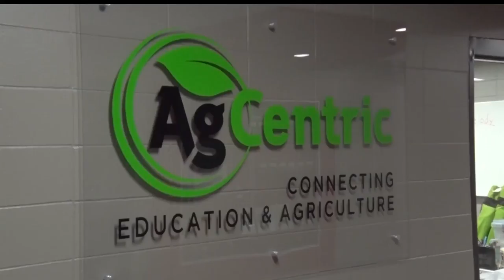CLC AgCentric Recipient Of USDA Grant